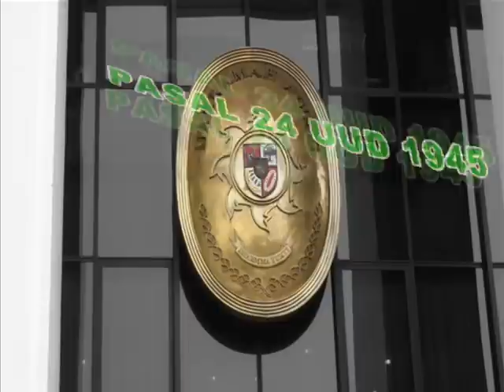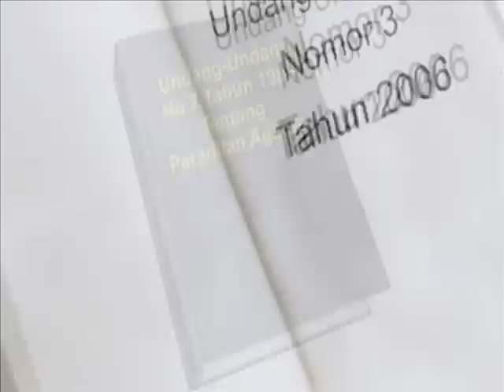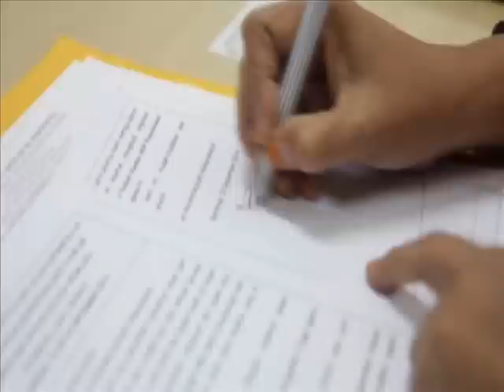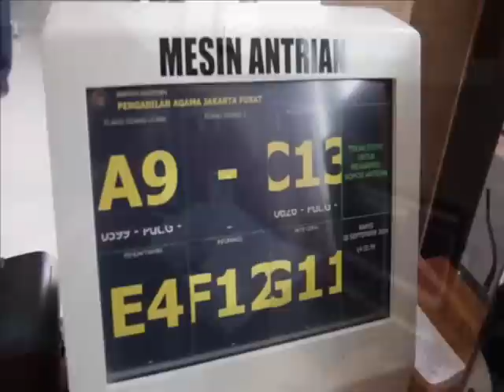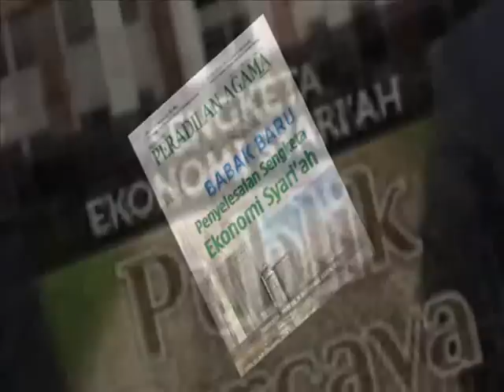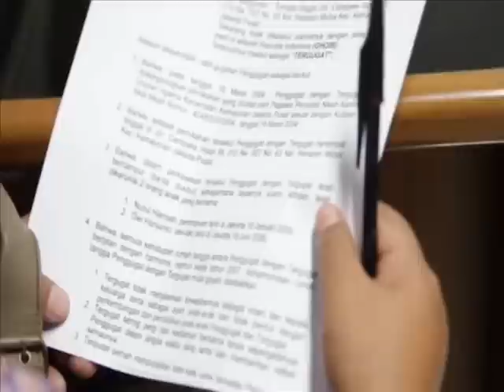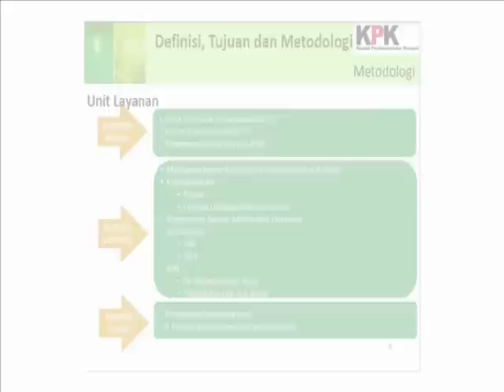Profil Ditjen Badilag